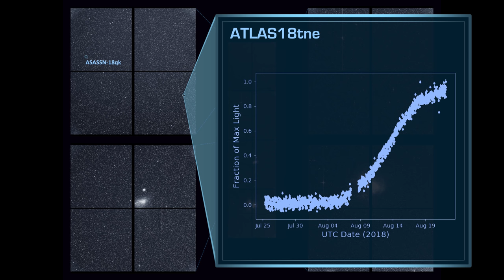TESS Supernovae Locations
NASA’s Transiting Exoplanet Survey Satellite (TESS) recorded more than 100 short-lived changes – most of them likely stellar outbursts of various types – in its first observing sector. Six of these events, highlighted in this movie, are supernovae – exploding stars – located in distant galaxies.

Credit: NASA/MIT/TESS